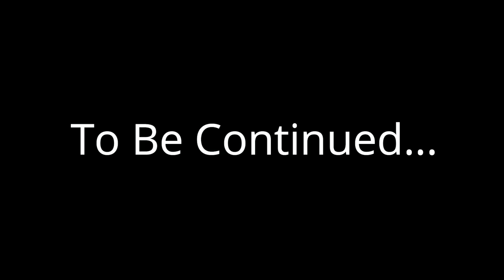HIMLANDS - ILLEGAL PVP COMPETITION [S-5 part 13]